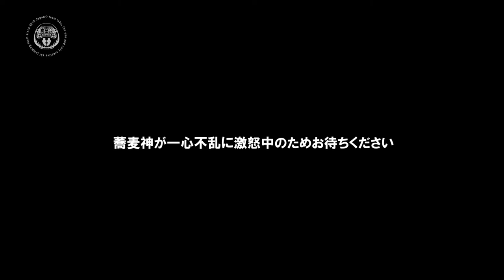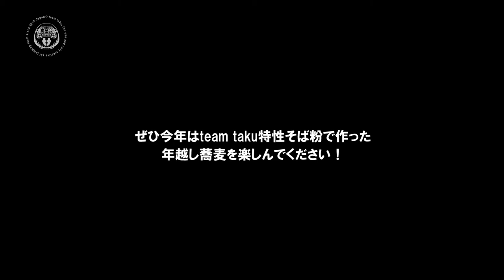【激レア】第三回クラファンリターンに苦戦！？？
-team taku official YouTube channel/チームタク オフィシャルYouTubeチャンネル-

↓↓↓Team information/チームインフォ↓↓↓

HP coming soon...

⭐︎⭐︎⭐︎Hisaki Nagamine/永峯寿樹⭐︎⭐︎⭐︎